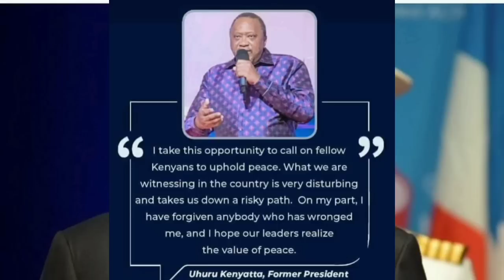Mtakufa nyote!UHURU breaks silence over RUTO SENDING GOONS TO INVADE NORTHLANDS FARM RUIRU TODAY now